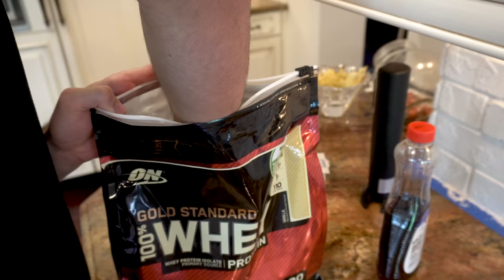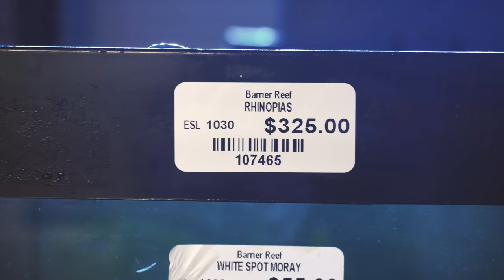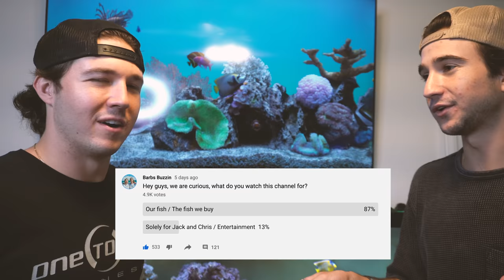BUYING THE SCARIEST ANGLER FISH I'VE EVER OWNED...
The store called and let us know that they got an insanely scary angler fish for us.. Its the creepiest, weirdest, scariest, fish I've ever owned!!

Whats up friends ! Welcome to the Barbs Buzzin Youtube Channel vlog! This channel is all about having fun and making you all laugh. It is our mission to entertain you guys and help brighten up your day! We hope you all enjoy our videos and we could not do any of this without you! We also love showing you guys our unbelievable saltwater aquariums, shark tanks, and other animals and fish! Thank you all for your support!